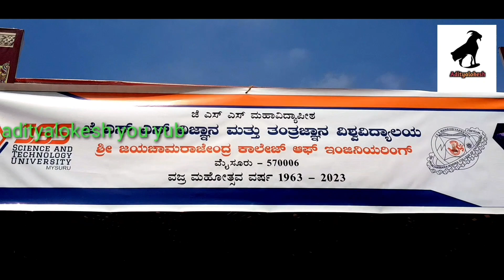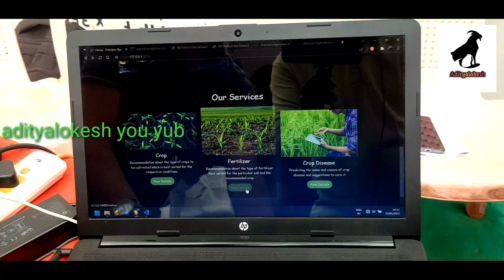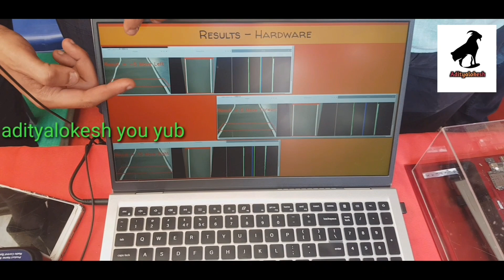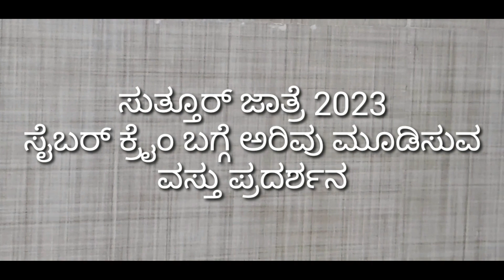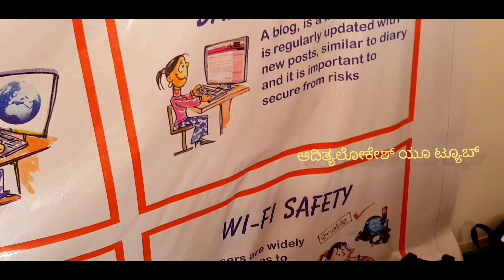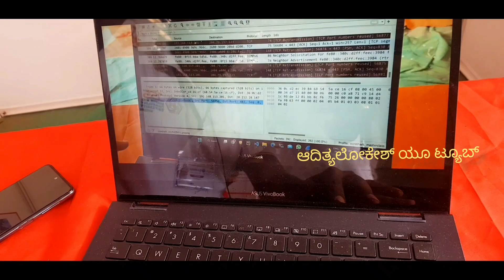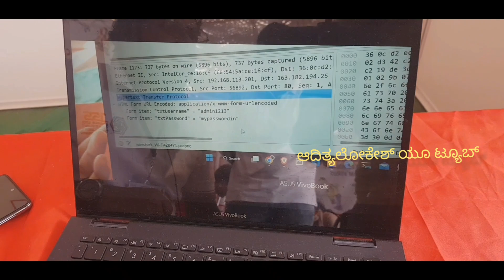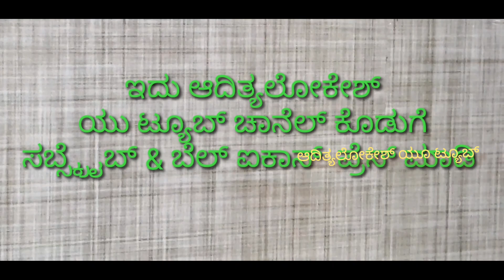ಸುತ್ತೂರ್ ಜಾತ್ರೆ ವಸ್ತು ಪ್ರದರ್ಶನ ಜೆಎಸ್ಎಸ್ ವಿಜ್ಞಾನ ತಂತ್ರಜ್ಞಾನ ವಿದ್ಯಾಲಯ ಮತ್ತು ಸೈಬರ್ ಕ್ರೈಂ ಡಿಪಾರ್ಟ್ಮೆಂಟ್